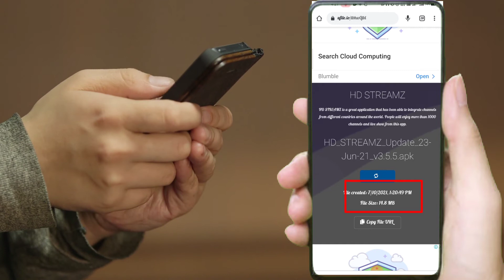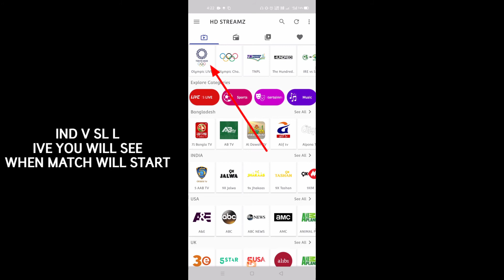IND VS SRILANKA LIVE FREE CRICKET|| HOW TO WATCH IND VS SRILANKA LIVE FREE MATCH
IND v srilanka live cricket free। How can we watch live free cricket

India vs Sri Lanka Match Live for Free
India vs srilanka live match
India vs sri lanka match live free apps
How to watch India vs Srilanka match live for free
India vs Srilanka live ODI match
India vs Srilanka T20 Live match
Legal apps to watch India vs Srilanka match live
How to watch India vs srilanka match live in mobile
Sony Liv for free
Sri Lanka vs India
Srilanka Vs India 2021
Live cricket apps
ind vs sl
Live cricket legal apps
India vs Sri Lanka Match Live for Free - India vs Sri Lanka 2021
India vs srilanka 2021 live free
india vs sri lanka 3rd odi
india srilanka 3rd one day match live